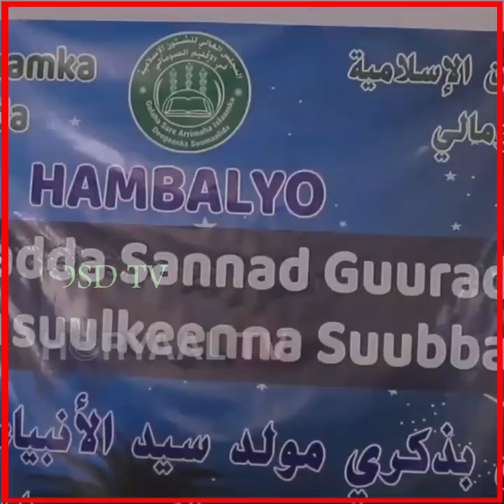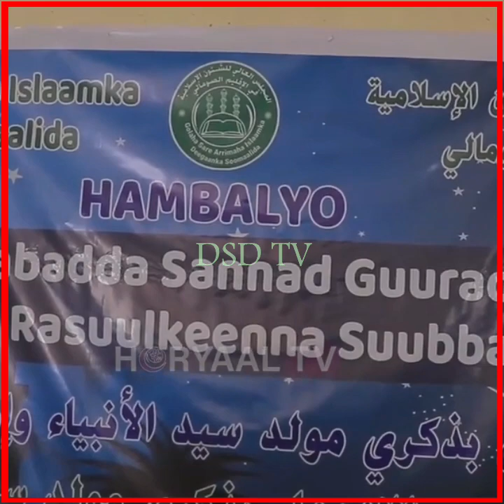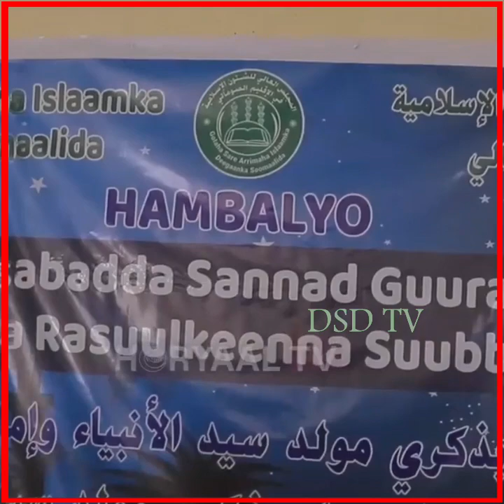Sh Cabdirashiid Sh Cali Suufi Oo La caayay kadib markii uu ka qeyb galay xaflada mowliidka.